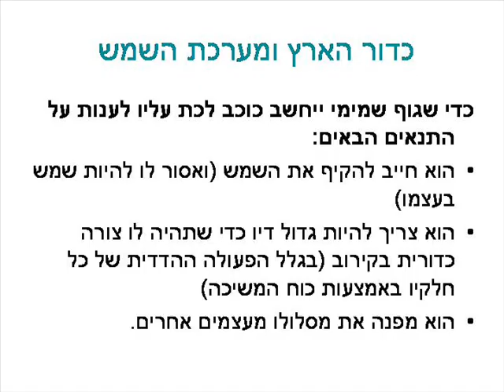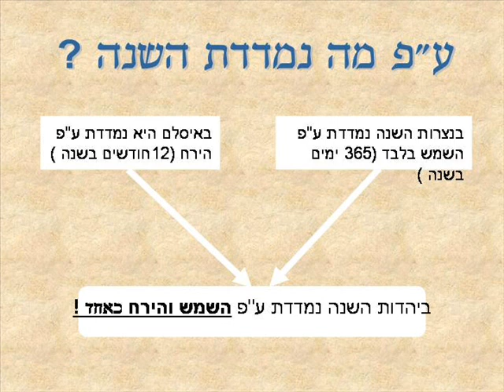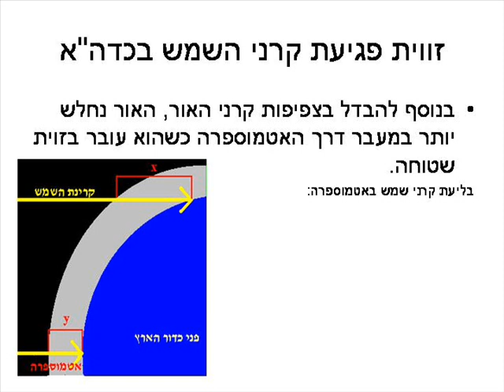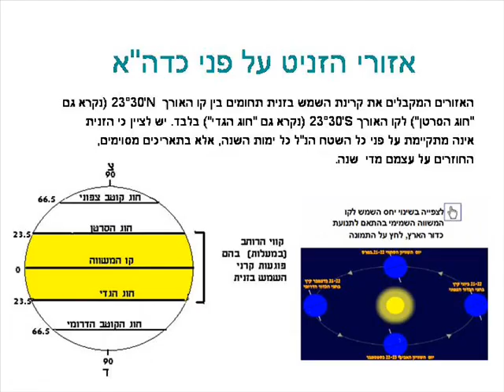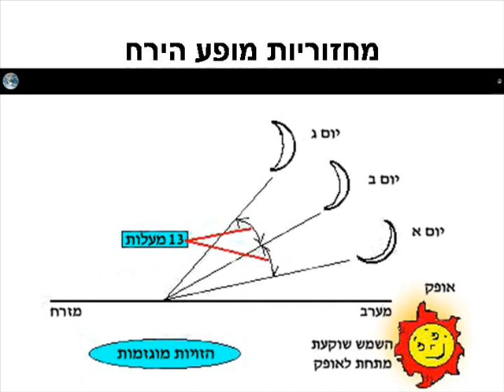קורס סקיפרים, ניווט ב' (מכשירים): פרק תנועת כדור הארץ